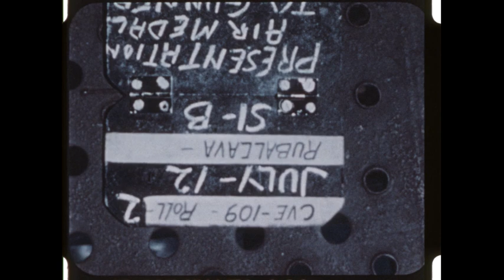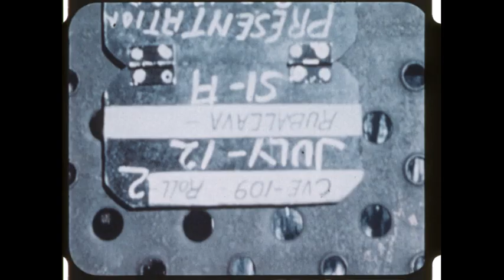Carrier Operations On Board Cape Gloucester (1945)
USMC pilot Lt. Fuller arrives safely back at the escort carrier, USS Cape Gloucester (CVE-109), after downing his first enemy plane. The crew of CVE-109 celebrates the ship's first combat victory and Lt. Fuller is presented with an Air Medal. Film also features aerial views of ships providing shore bombardment on Okinawa. Film concludes with Marines throwing lines to a tanker ship, which comes alongside.